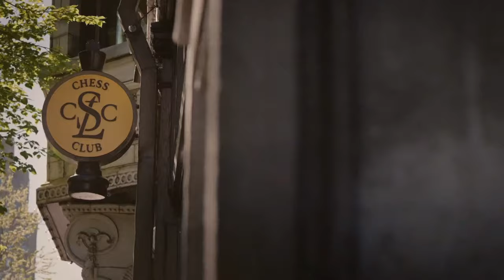2022 Champions Showdown | Chess 9LX: Ultimate Moves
Before Chess 9LX, it's time for team standard chess! Ultimate Moves is a casual team-based event where teammates "tag in" every five moves. Saint Louis Chess Club co-founder Rex Sinquefield and his opponent Edward Jones General Partner John Beckstead draft the world's best players to join them on their teams. Join GM Alejandro Ramirez for the move-by-move.

Best-of-4 games | G/10+5

TEAM REX: Sinquefield, Aronian, Caruana, Mamedyarov, Dominguez, Svidler

TEAM JOHN: Beckstead, Kasparov, Nepomniachtchi, Firouzja, Wesley So, Nakamura

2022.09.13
USChessChamps.com